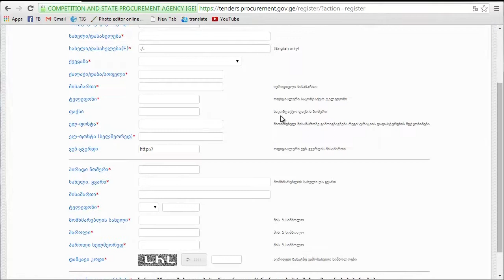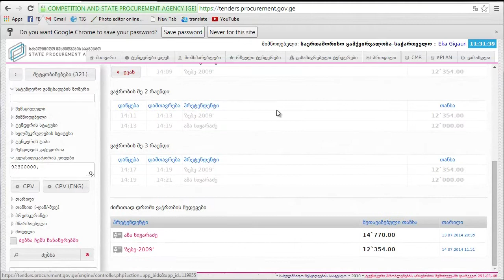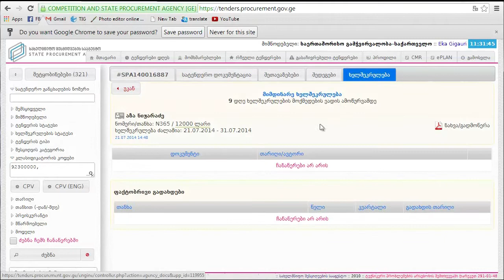როგორ მოვიძიოთ სახელმწიფო ტენდერები?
ვიდეოში აღწერილია თუ როგორ უნდა გამოვიყენოთ ელექტრონული შესყიდვების სისტემა სახელმწიფო ტენდერების მოსაძიებლად. სწორედ ამ საიტის მეშვეობით შეგვიძლია გავიგოთ რომელმა უწყებამ როდის რა შეიძინა, რამდენად და რომელი კომპანიისაგან.

In this video we explain how to use electronic procurement database to search government tenders. Using this website we can find out which state agency bought what goods or services from which company and at what price.